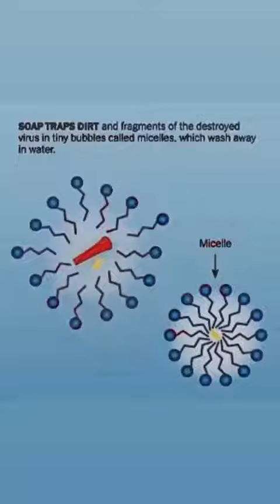Stop beli sabun antiseptik & hand sanitizer